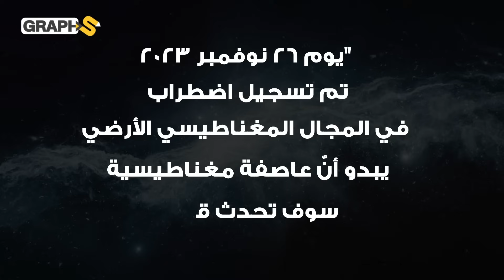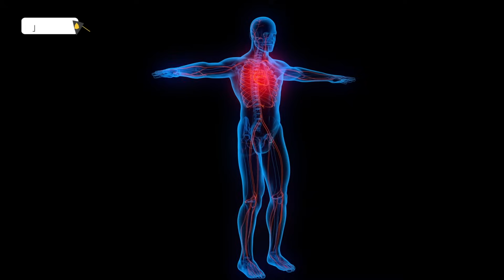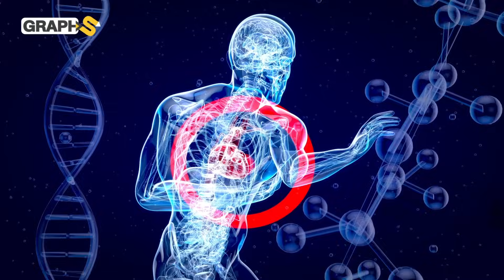ستدمّر العقول والأجهزة والإنترنت .. أقوى عاصفة شمسية ستضرب الأرض قريباً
فيديو يتحدث عن العاصفة الشمسية الأقوى التي يترقبها العلماء وربما تشلّ الحياة تماماً
على الأرض
◀توضيح هام :
0:00 المقدمة
0:45 العاصفة المغناطيسية الأقوى
4:00 خطر يهدد الكوكب
6:17 أدمغة البشر في خطر